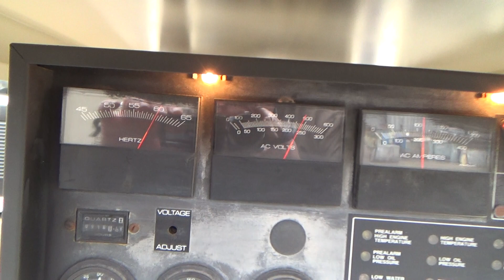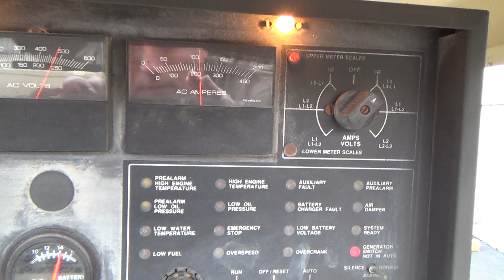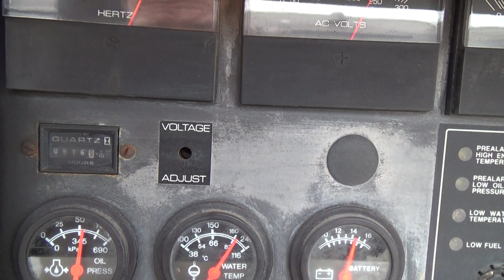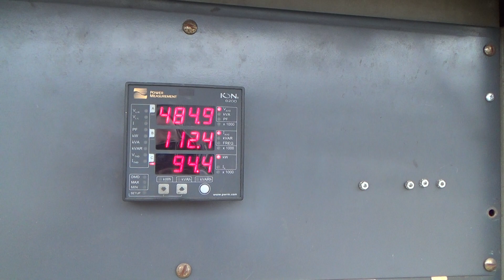Used-Kohler 100kW standby natural gas generator set - Stock# 45320002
Used-Kohler 100kW standby natural gas generator set, model 100RZ272, SN-379354. Ford LSG-875 engine rated 168 HP at 1800 RPM, SN-15361 H-08-RK. 3/60/480V. PMG Permanent magnet generator. 150 Amp mainline circuit breaker. Coolant heater. Battery charger. Weather enclosure. 915 Hours. Year 1997. Passed load test 11/21/2013